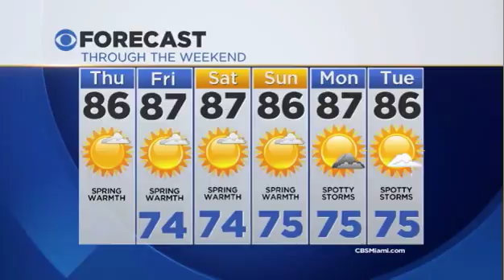CBSMiami.com Weather @ Your Desk 4-28-16 1PM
Mostly Sunny today with highs in the mid 80s.